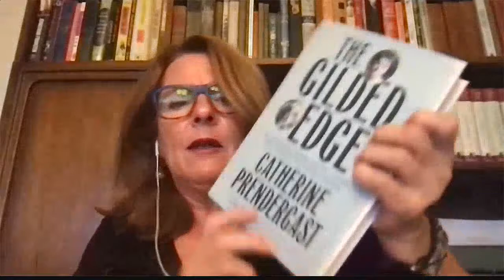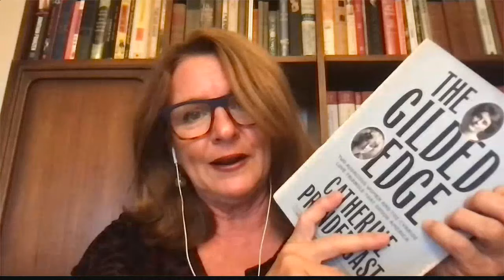THE GILDED EDGE: Catherine Prendergast with Lindsey Fitzharris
PICK YOUR POISON WEEK at The Mark Twain House & Museum kicks off with the true story of a torrid love triangle tainted by a touch of cyanide! The Gilded Edge author Catherine Prendergast is joined by Lindsey Fitzharris, the author of The Butchering Art.

About the book:
Nora May French and Carrie Sterling arrive at Carmel-by-the-Sea at the turn of the twentieth century with dramatically different ambitions. Nora, a stunning, brilliant, impulsive writer in her early twenties, seeks artistic recognition and bohemian refuge among the most celebrated counterculturalists of the era. Carrie, long-suffering wife of real estate developer George Sterling, wants the opposite: a semblance of the stability she thought her advantageous marriage would offer, now that her philandering husband has taken to writing poetry.

After her second abortion, Nora finds herself in a desperate situation but is rescued by an invitation to stay with the Sterlings. To Carrie’s dismay, George and the arrestingly beautiful poetess fall instantly into an affair. The ensuing love triangle, which ultimately ends with the deaths of all three, is more than just a wild love story and a fascinating forgotten chapter. It questions why Nora May—in her day a revered poet whose nationally reported suicide gruesomely inspired youths across the country to take their own lives, with her verses in their pockets no less—has been rendered obscure by literary history. It depicts America at a turning point, as the Gilded Age groans in its death throes and young people, particularly young women, look toward a bright, progressive, more egalitarian future.

 About Dr. Catherine Prendergast:
 Catherine Prendergast is a Professor of English at the University of Illinois at Urbana-Champaign, a Guggenheim Fellow, and a Fulbright Scholar. Interviewed by NPR and New York Magazine, she has written on battles over school desegregation, anxieties over the global spread of English, and recognition of disability rights. Originally from New Jersey, she can now be found amidst the cornfields of the Midwest with her husband and son.

About Dr. Lindsey Fitzharris:
 Dr. Lindsey Fitzharris is a bestselling author, television host, and medical historian with a doctorate from Oxford University. Her debut book, The Butchering Art, won the PEN/E.O. Wilson Award for Literary Science and has been translated into twenty languages. Dr Fitzharris writes regularly for a variety of publications, including The Wall Street Journal, Scientific America, The Guardian, The Lancet, and New Scientist. Her new television series on the Smithsonian Channel, The Curious Life and Death of…, explores some of the most mysterious deaths in history.

Programs at The Mark Twain House & Museum are made possible in part by support from the Connecticut Department of Economic and Community Development, Office of the Arts, and the Greater Hartford Arts Council’s United Arts Campaign and its Travelers Arts Impact Grant program, with major support from The Travelers Foundation.